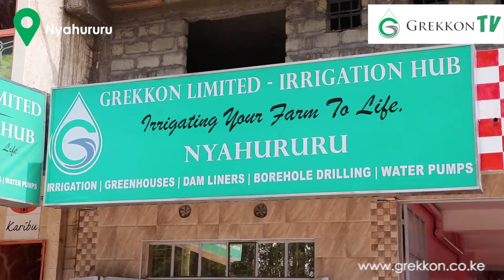Irrigation company in Nyahururu; Grekkon Limited- Irrigation Hub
In 2017, two Kenyan agriprenuers came together to establish an irrigation systems firm to serve small to medium scale commercial farmers in Kenya. This was by providing tailored professional irrigation systems set up solutions that were within these farmers’ budgets, while improving the clients’ overall yield, and income from farming. The motivation to focus on this niche was inspired by the presence of large international irrigation service providers in the country, who’s clientele were the large ornamental, cereal and vegetable growers. Smaller growers had to fend for themselves because they were never a priority for these large corporates.
The other objective was to do further by offering expert irrigation, greenhouse, water pumps, and dam lining expertise to these small scale to medium scale commercial farmers, who had no professional entity to consult for such. This was through physical site visits to carry out assessments, provide advice, and carry out irrigation project reviews afterwards. And so, Grekkon Limited – Irrigation Hub was born. It was headquartered in Nairobi, Kenya’s capital, and in August 2020, Grekkon Limited opened Nyahururu irrigation hub in Nyahururu town.
The Nyahururu office serves farmers in; Nyandarua, Nakuru, Laikipia, and Samburu counties.

Innovation
In this journey, Grekkon Limited in its innovation became the first irrigation systems company in eastern Africa to introduce the rain hose irrigation system. This new product solved many irrigation challenges for commercial vegetable and corn farmers. The company is the market leader in research and commercialization of natural solar dryers, each unit designed to meet the product or market drying requirements. Today, Grekkon Limited is the largest supplier of natural solar dryers in Northern Kenya, Nakuru, Laikipia and Samburu regions.

Team
Grekkon Limited’s resounding success is largely due to its team of field professionals in Nyahururu who provide engineering, commercial, and technical services. In a first in the market, the company organizes ‘training days’ in various regions of the counties where growers come to learn of new and existing technologies. This knowledge sharing module has proved effective in addressing basic irrigation challenges that farmers go through, and creating trust in the company’s expertise.

The Future
With a growing number of medium scale farmers living in the cities, but farming in the upcountry, the need to create a web-based irrigation monitoring system is more pronounced than ever. Grekkon Limited’s IT team is developing a gadget responsive tool that enables farmers to irrigate and fertilise (through fertigation) their farms remotely. It also woks s a moisture monitoring tool to alert growers when crop moisture levels fall below normal levels.

Set for launch in early 2022, this innovative irrigation system will manage irrigation labor costs while ensuring timely delivery of water to crops